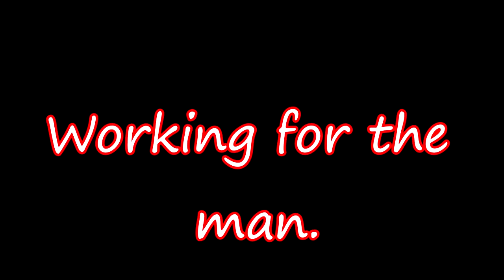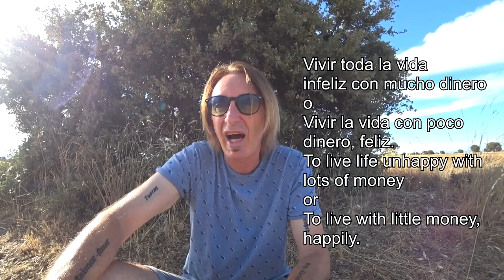Gordon's Diaries Working for the Man LightSpeed Spanish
we are pleased to offer you another look into the past with Gordon.